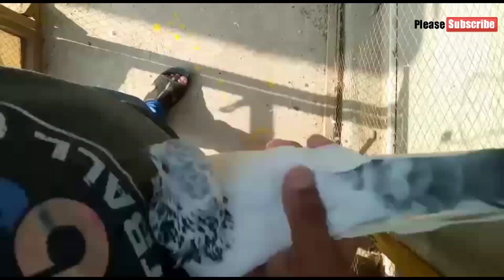indian kabutar | chatri wale kabutar | top quality pigeons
Indian kabutar
Kabutar baaz
Bazi
Tournament
Pigeons
Kabootar
Faisalabad pigeon

Credit by faisalabad pigeon